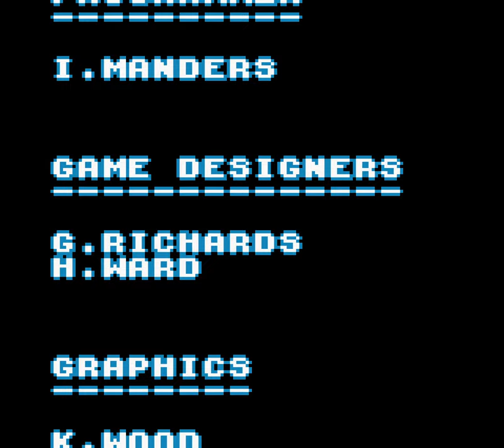Donkey Kong Land 3 | Game Boy Color | Full Game [103%]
If you prefer a smoother image using filters like HQX and xBRz, take a look

0:00 Title Screen
0:11 1-1 Red Wharf (World 1: Cape Codswallop)
1:42 1-2 Seabed Shanty
5:07 1-3 Ford Knocks
6:59 1-4 Total Rekoil
9:07 Sheepy Shop
10:01 1-5 Koco Channel
12:35 1-6 Liftshaft Lottery
15:38 1-7 Barbos Bastion (Boss)
16:27 2-1 Coral Quarrel (World 2: Primate Plains)
19:07 2-2 Minky Mischief
21:53 2-3 Jetty Jitters
24:14 2-4 Black Ice Blitz
25:48 Sheepy Shop
26:39 2-5 Riverbank Riot
28:55 2-6 Miller Instinct
31:25 2-7 Bleak Magic (Boss)
32:21 3-1 Rocketeer Rally (World 3: Blackforest Plateau)
35:03 3-2 Vertico Verge
37:08 3-3 Polar Pitfalls
38:54 Sheepy Shop
39:43 3-4 Surface Tension
42:12 3-5 Tundra Blundra
44:00 3-6 Redwood Rampage
46:04 3-7 Arich Attack (Boss)
47:21 4-1 Jungle Jeopardy (World 4: Great Ape Lakes)
49:04 4-2 Footloose Falls
52:13 4-3 Deep Reef Grief
56:26 Sheepy Shop
57:13 4-4 Karbine Koas
59:27 4-5 Sibian Shimmy
1:01:55 4-6 Rockface Chase
1:04:35 4-7 Krazy Koas (Boss)
1:05:54 5-1 Tropical Tightropes (World 5: Tin Can Valley)
1:07:59 5-2 Clifftop Critters
1:10:11 5-3 Rickety Rapids
1:13:09 5-4 Bazuka Bombard
1:15:41 Sheepy Shop
1:16:32 5-5 Ugly Ducting
1:19:31 5-6 Stalagmite Frights
1:22:30 5-7 K. Rool Duel
1:24:04 Ending & Credits
1:29:15 6-1 Whiplash Dash (World 6: The Lost World)
1:30:56 6-2 Kuchuka Karnage
1:32:55 6-3 Haunted Hollows
1:35:38 6-4 Rainforest Rumble
1:38:08 6-5 Barrel Boulevard
1:40:32 6-6 Ghoulish Grotto
1:43:25 Sheepy Shop
1:44:08 6-7 K. Rool's Last Stand
1:46:00 True Ending
1:46:14 Time Trial Mode
2:00:32 103% Completed